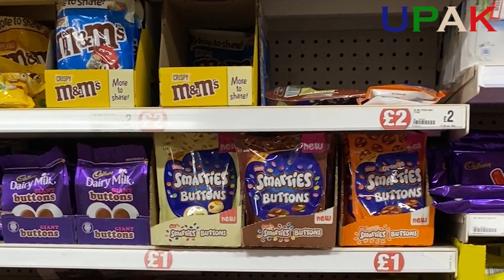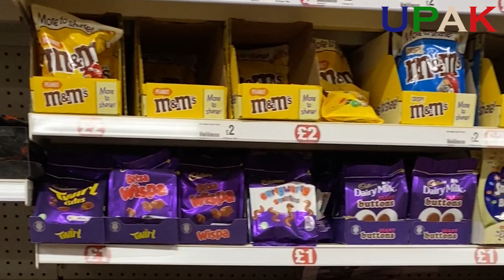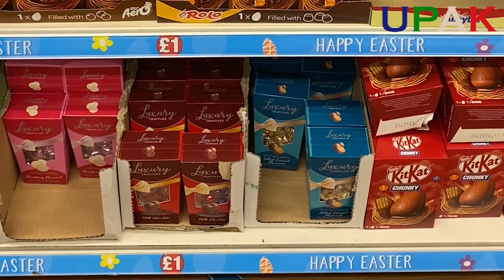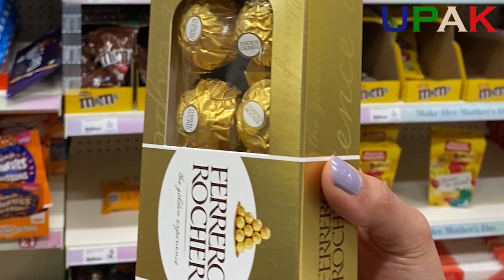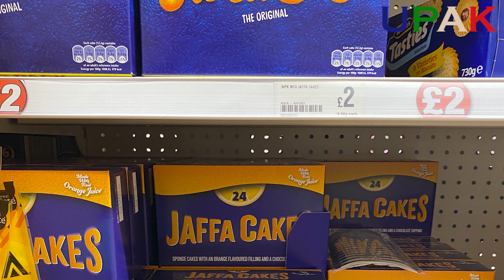99p Store | Poundland & 99p Store March 2021 | Shopping With Me | Poundland Haul 2021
99p Store | Poundland & 99p Store March 2021 | Shopping With Me | Poundland Haul 2021

Inside UK stores - UPAK
London Romford Branch 2021

For orders and enquires DM